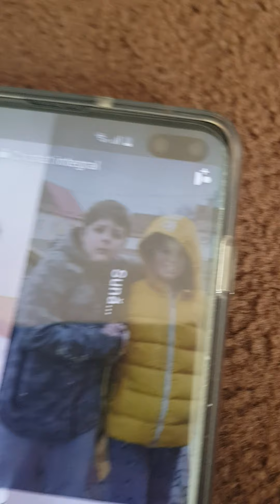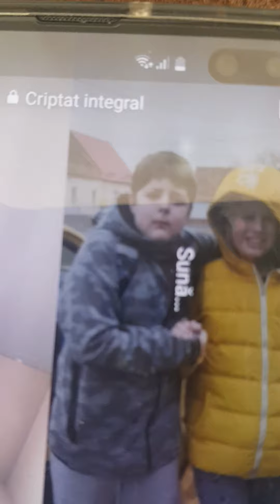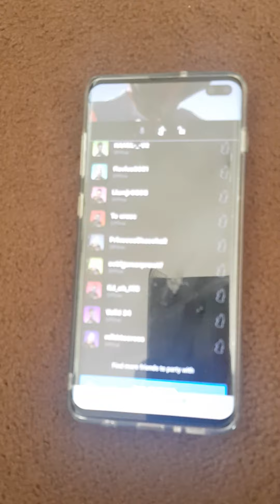Scemer gasit pe FORTNITE românia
Este un scamer nume PS4:SEBIGAMERprowtf
Nume pe FORTNITE seby1823